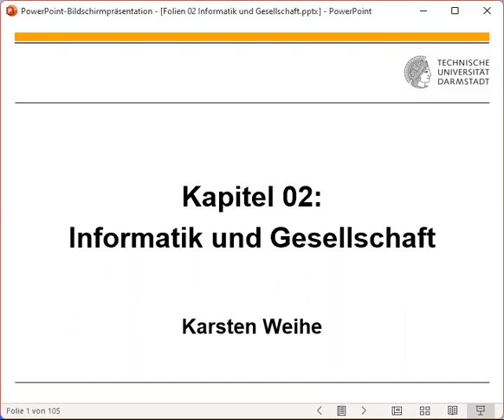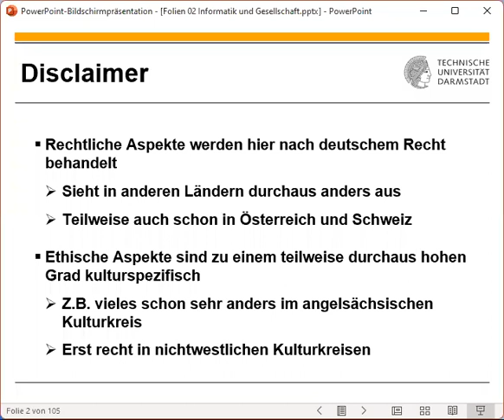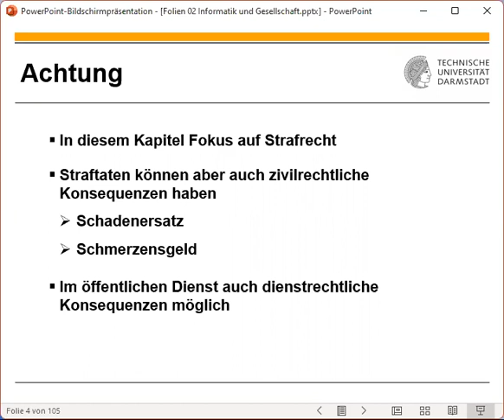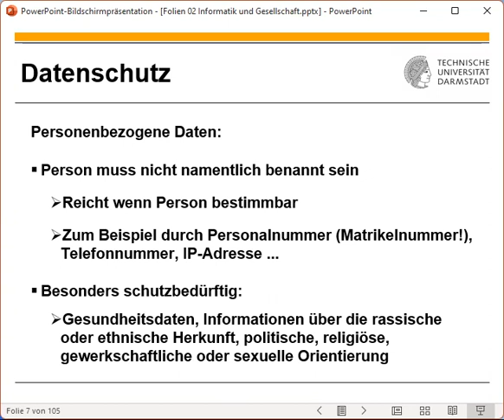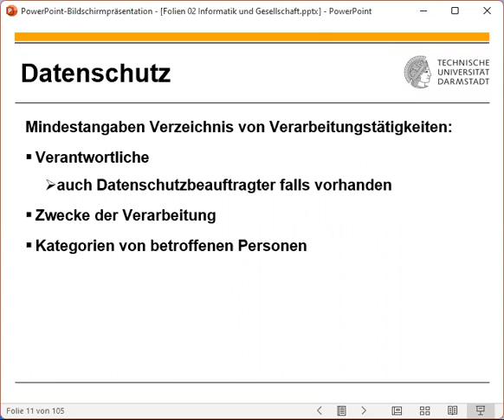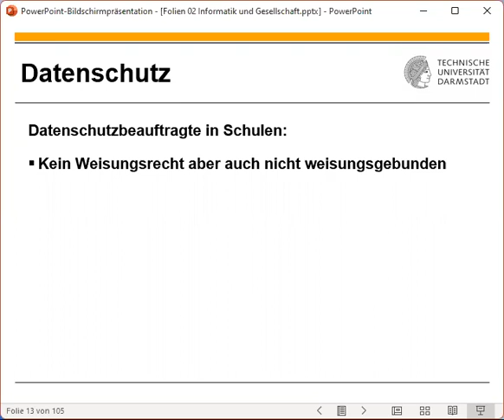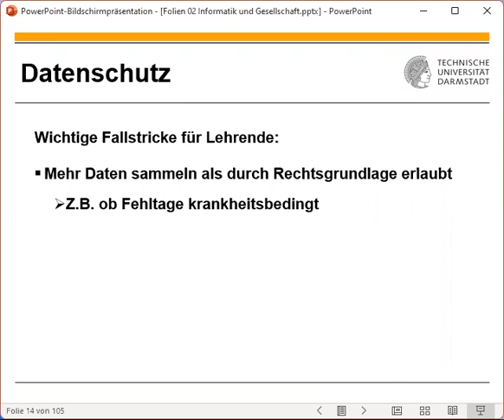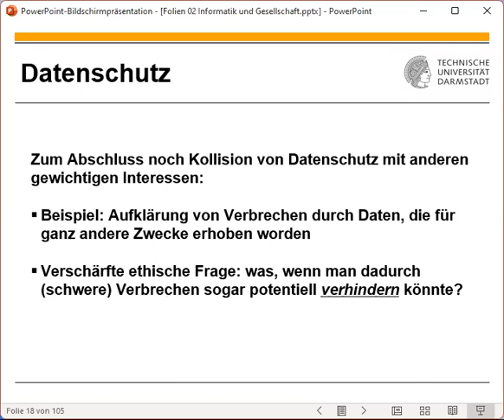Fachdidaktik I - 2023 04 20 Teil 2